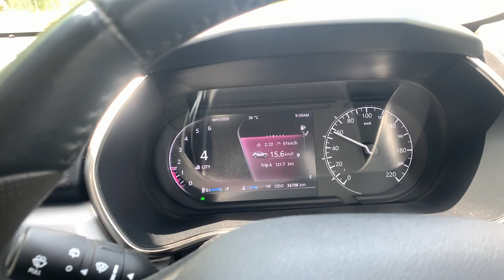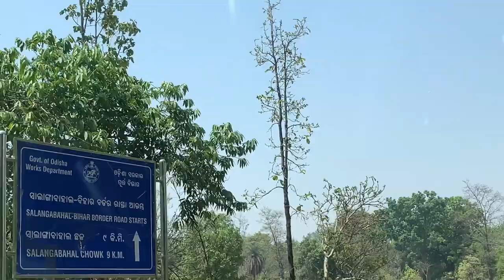START OF THE LONGEST ROAD TRIP OF MY LIFE!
Start of the longest journey I ever did by road.

♪ Teapot (Prod. by Lukrembo)